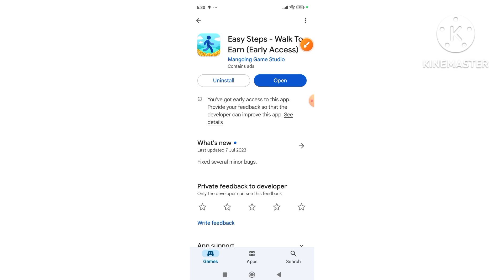Easy Steps - Walk To Earn (Early Access) real or fake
About This Video:

smart walk real or fake
smart walk early access app real or fake
let's walk real or fake
let's walk app real or fake
smart walk early access review
let's walk early access
smart walk early access
smart walk early access app
lingsha early access
let's walk real
let's walk fake
earning from let's walk access app,takes,gta 6 early
let's walk app legit or scam
real slow motion
all or nothing
all trick r treat event rewards
jerusalema dance steps

Tags 🤔🤔😕😘